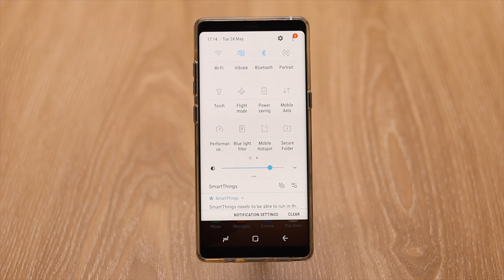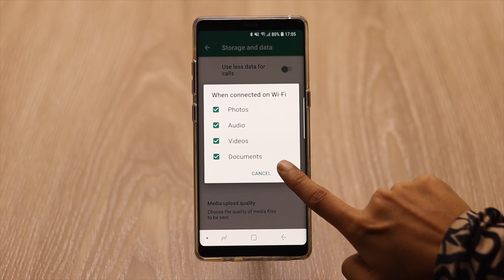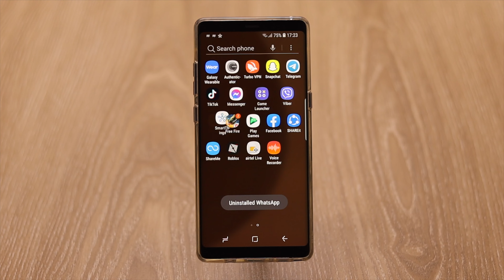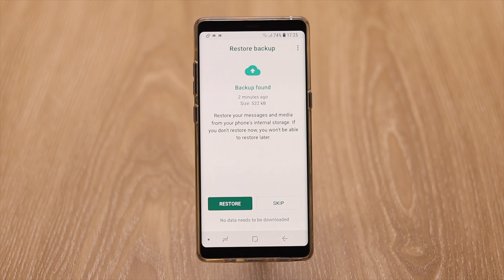WhatsApp Voice Message Not Working Problem Solutions in Hindi [100% Work]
Follow this video for the best solutions to fix Voice Messages or audio recording problem on WhatsApp. These ways will 100% fix Voice messages problem on WhatsApp.

Aap WhatsApp me Voice messages send ya receive nahi kar pa rahe ho? Ya phir voice messages record ya download nahi kar pa rahe ho? Iss video me hum aap ko kuch asan tariko se aapna WhatsApp Voice messages problem thik kaise kar sakte ho, ye dikhayenge.